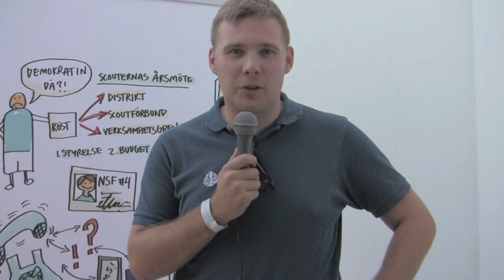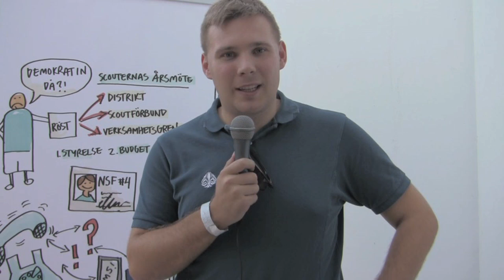Redovisning av gruppdiskussioner på Scoutforum grupp 1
Redovisning av gruppdiskussioner på Scoutforum grupp . Under Scoutforum diskuterades det konkreta förslaget till scouternas nya riksorganisation. Här redovisas några av de tankar som kom upp.